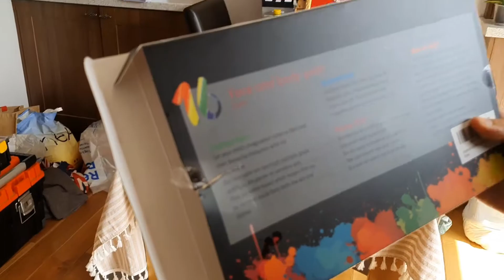Sarah Facepaint Fin